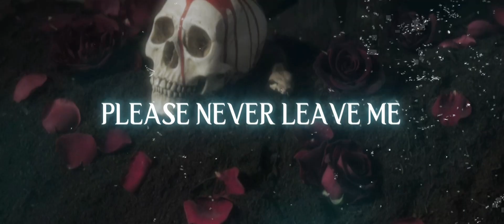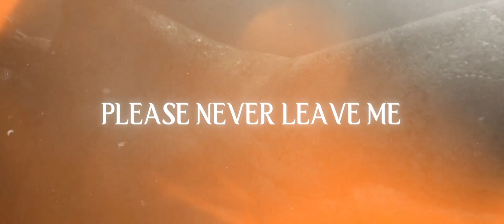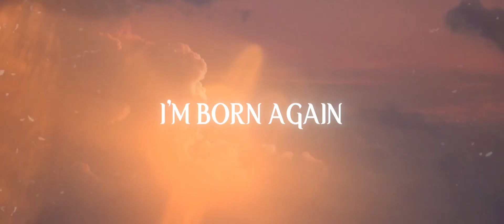BODRAGAZ - "Shine" - Official Lyric Video.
Original release 2016 on the BODRAGAZ "20" Greatest Hits CD - Lyric Video.

BODRAGAZ
Michael Layer - Guitar/Vocals/Keys/Producer
Kevin Shaw - Guitar
Charles J. Dickey - Guitar/Keys
Jim Wescott - Bass/Vocals
Mike Taft - Drums

SHINE
(Charles J. Dickey & Michael Layer)

Forsaken
Lost, are the fools, am I?
The curse of my soul
My fantasy
Part of a strange design
The wisdom of old

Please never leave me
What’s left of my broken life?
I’m born again
To SHINE

The mystery
Processing who is wrong
The saved, or despaired?
We will survive
A fate not of mortal lives
This hope that we share

I’m born again
To SHINE

I’m born again
Blessed with my own wings
I’ll rise again to SHINE!